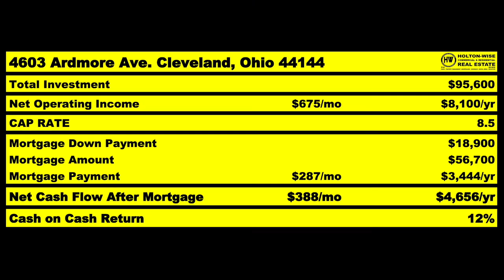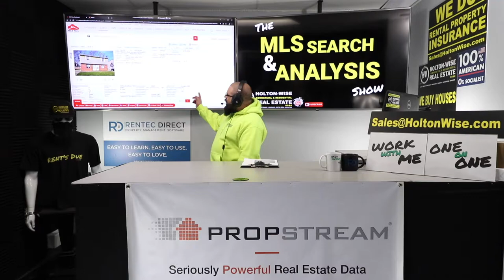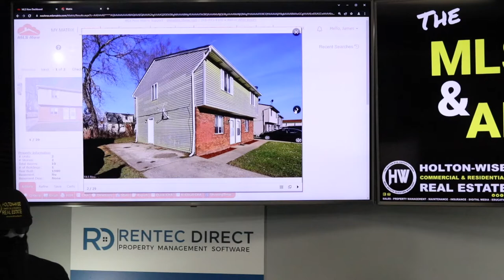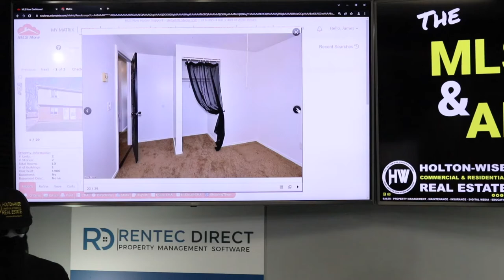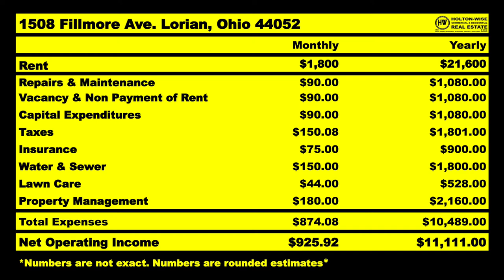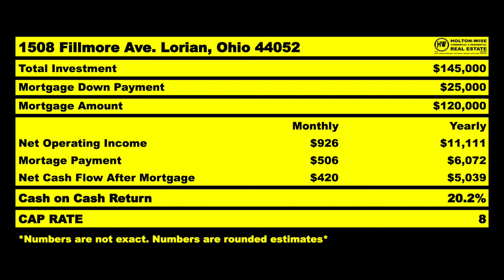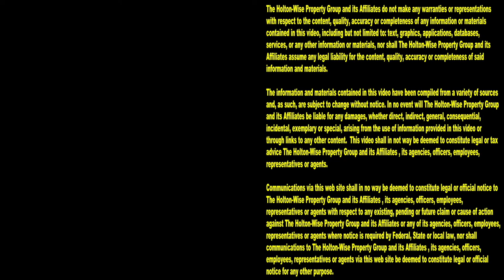Can you really do a BRRRR Strategy Deal Out of State? | MLS Search & Analysis 1,794 - 1508 Fillmore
BRRRR strategy deals are always talked about as a great way to get rich in real estate. Can you really succeed with the BRRRR method out of state though? During the 1,794th episode of The MLS Search & Analysis Show, BRRRR deal expert James Wise is going over the details on how out of state investors can pull off money making BRRRR strategy deals in other states.

📺 HELPFUL RESOURCES
Holton-Wise FAQ